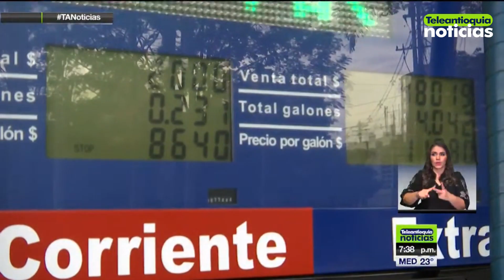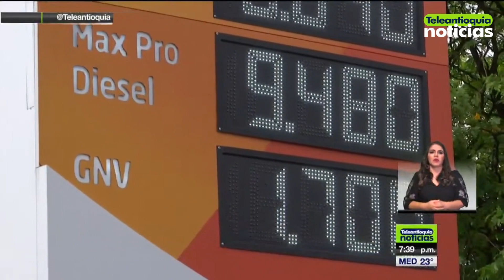Reducción de uso de combustible llega al 70 % - Teleantioquia Noticias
Debido al confinamiento nacional como medida preventiva frente a la propagación del Covid-19, las estaciones de gasolina vieron reducidas sus ventas en más del 70 % y, en algunos casos, también se vieron afectadas por la reducción en el precio de la venta del combustible, decretado por el Gobierno Nacional. Ahora le están pidiendo al Gobierno Central apoyo para su recuperación.